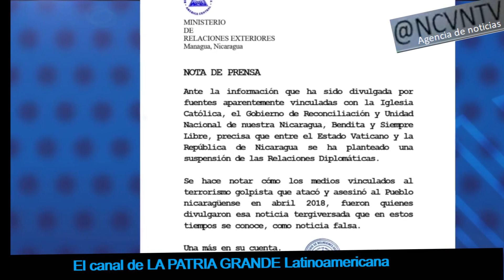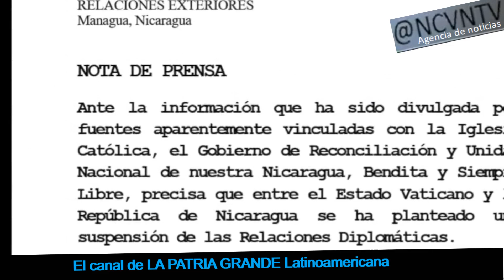Ortega busca nombrar obispos al suspender relaciones con el Vaticano